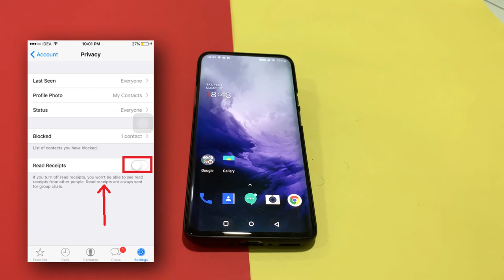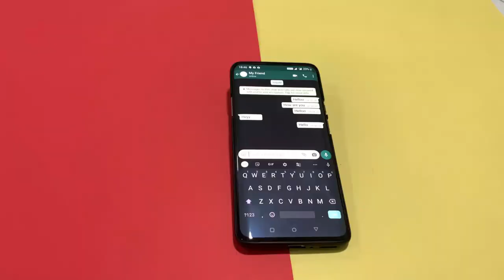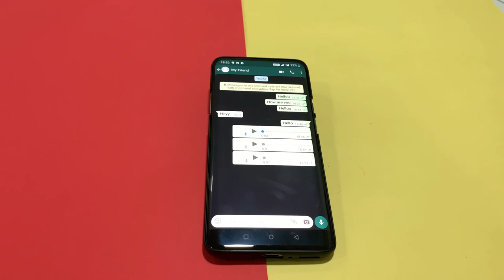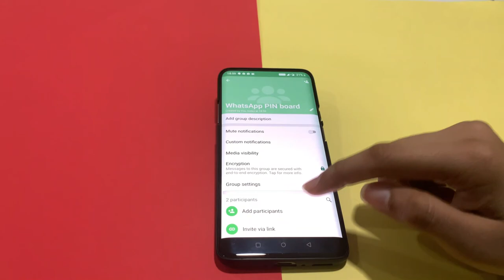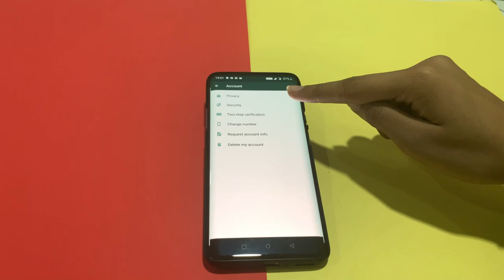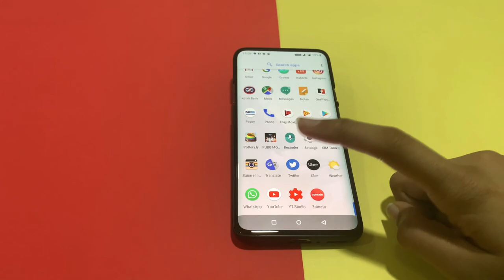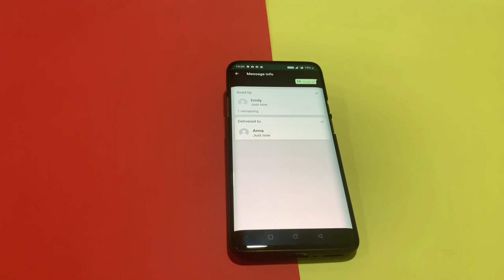WhatsApp Tricks and Tips 2021 That Might Shock You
Here are some cool WhatsApp tricks and tips that can make you a PRO WhatsApp user.

Firstly, thank you so much for showing your love and support for my channel. Now we are a family of 10,000 people. Keep Showering your love and like this.

On the celebration of 10,000 subscribers, I'm back with another video.

In this video, I'll discuss 5 Whatsapp Tricks that can make you a pro-Whatsapp user. So, keep watching till the end so that you can get an edge over people around you-

So, without wasting any time, let's straight dive into the cool WhatsApp tricks-

Whatsapp Tricks shared in this video:

Whatsapp Trick 1: The Un-known Read Receipt Hack
Whatsapp Trick 2: Listen to your recording on Whatsapp before sending it.
Whatsapp Trick 3:  Saving Important Files & Links on Whatsapp
Whatsapp Trick 4: The Whatsapp’s In-Built Fingerprint Locker
Whatsapp Trick 5: See who reads your Group Messages